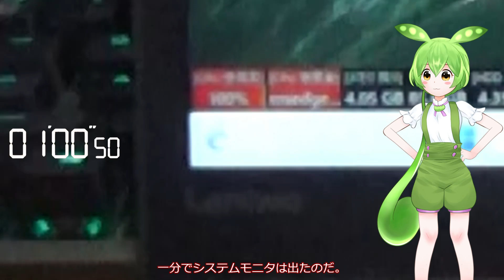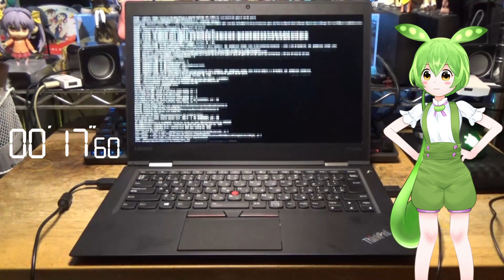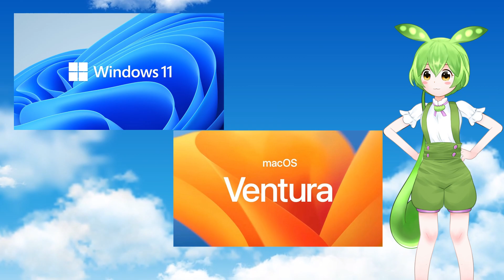[中古パソコン][Hackintosh]ThinkPad X1 Carbon Gen4 17,000円のMacBookPro2017でVenturaが動く。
ずんだもんの夢のHackintosh：#46
ThinkPad X1 Carbon Gen4が安く手に入りました。
今回は、それにVenturaを載せ（Skylakeで古いためVenturaの最低基準を満たしませんが、HD520をSpoofしてうごかしています。）
さらに、DualBootでWindows11も入れています。
そして、OpenCore-Modを使ってWindows11の正しい起動できました。
これらのレビューになります。